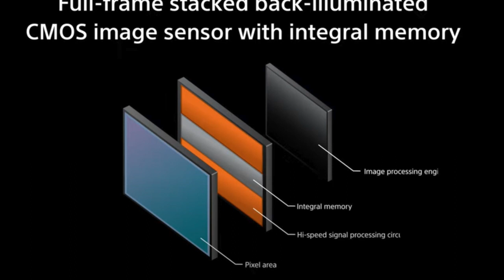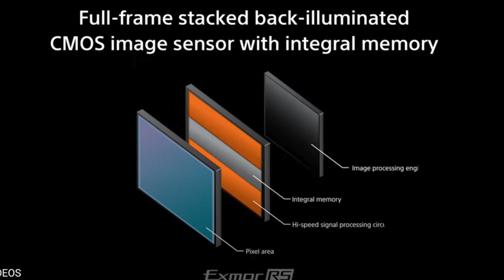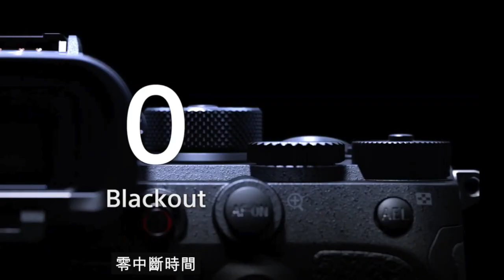沉澱過後，對Sony Alpha 1的睇法